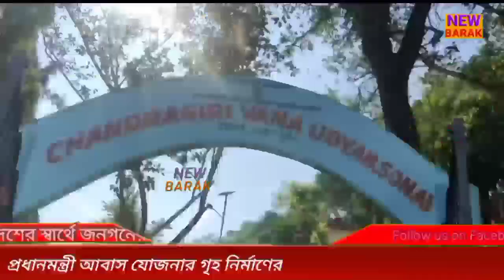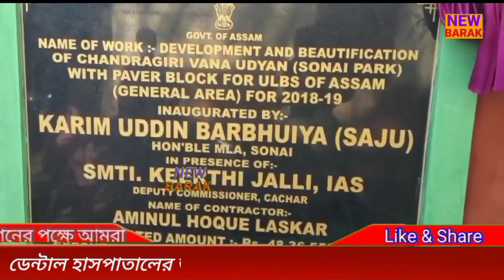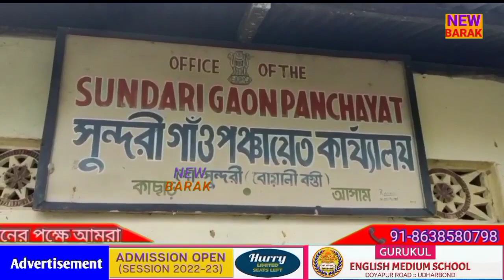| Barak Valley | Local News | 17-01-2022 | New Barak